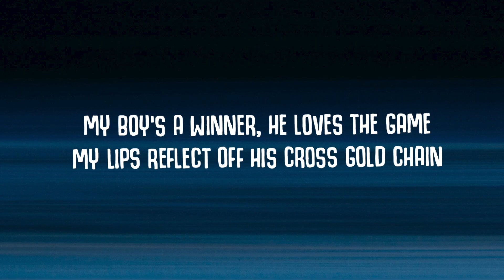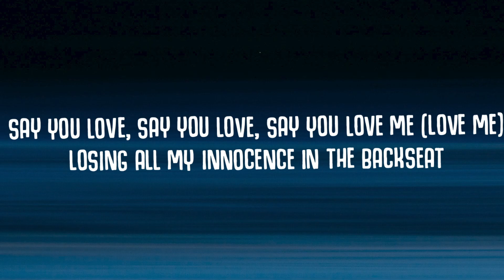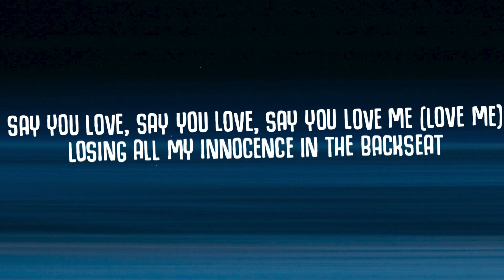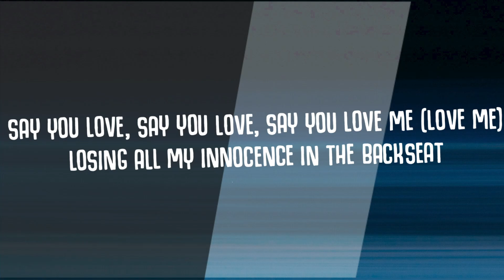Addison Rae - Diet Pepsi (Lyrics)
Stream Addison Rae - Diet Pepsi (Lyrics)

Turn on the bell 🔔 to listen to the new music first ;)

Lyrics 🎤

[Verse 1]
My boy's a winner, he loves the game
My lips reflect off his cross gold chain
I like the way he's telling me
My ass looks good in these ripped blue jeans
My cheeks are red like cherries in the spring
Body's a work of art you'd die to see

[Pre-Chorus]
Untouched, XO
Young lust, let's— (Ah)

[Chorus]
When we drive in your car, I'm your baby (So sweet)
Losing all my innocence in the backseat
Say you love, say you love, say you love me (Love me)
Losing all my innocence in the backsеat
Losing all my innocеnce in the backseat

[Verse 2]
Break all the rules 'til we get caught
Fog up the windows in the parking lot
Summer love (Ah, ah), sexy
Sitting on his lap, sippin' Diet Pepsi
I write my name with lipstick on your chest
I leave a mark so you know I'm the best

[Pre-Chorus]
Untouched (Untouched), XO (XO)

[Bridge]
When we—
I'm your baby
I'm your baby
When we—
(XO)

[Chorus]
Losing all my innocence in the backseat (Ah)

[Post-Chorus]
Untouched
Young lust
XO
Let's go